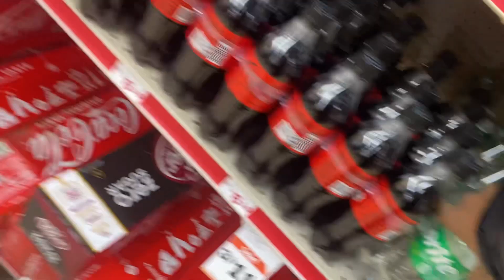Just going shopping with my sister 2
I went to Family Dollar with my sister because it’s her birthday ￼